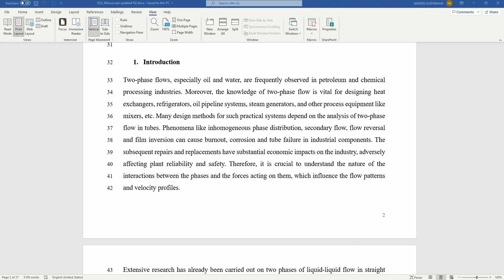How to split Microsoft word screen to view two non-consecutive pages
Are you tired of constantly scrolling back and forth in Microsoft Word to view non-consecutive pages? Well, fret no more because we have the perfect solution for you! In this video, we'll show you a simple yet powerful technique to split your Microsoft Word screen and effortlessly view two non-consecutive pages side by side.

Say goodbye to the hassle of searching for specific pages or losing track of important information. With our step-by-step tutorial, you'll learn how to split your Word screen like a pro and boost your productivity to new heights.

We'll guide you through the process, demonstrating each click and keystroke along the way. No prior technical knowledge is required, making this video suitable for beginners and Word enthusiasts alike.

Imagine the convenience of editing or referencing multiple pages simultaneously without the need for constant scrolling. You'll be amazed at how this feature can streamline your workflow and save you valuable time.

So, grab your favorite beverage, sit back, and get ready to unlock the hidden potential of Microsoft Word. Our friendly and engaging presentation style will ensure that you not only learn the technique but also enjoy the journey.

Get ready to become a Microsoft Word wizard as we reveal the secrets of splitting your screen to view two non-consecutive pages. Let's dive right in and make your Word experience more efficient and enjoyable!